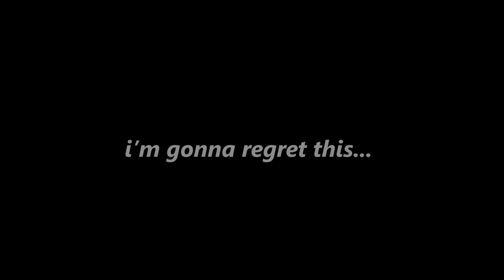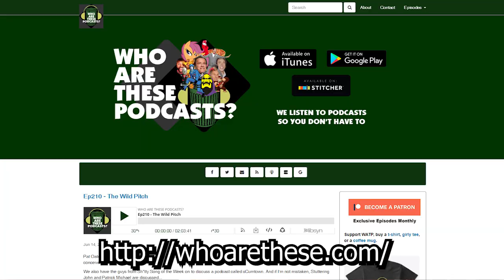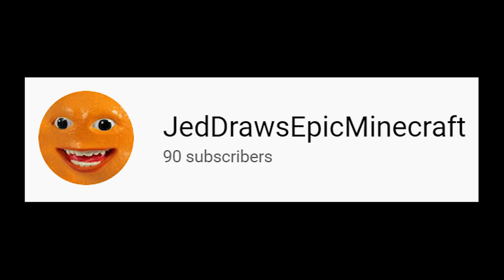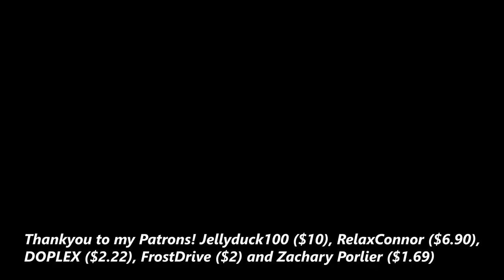'Who Are These Podcasts' Reacted to our Podcast! (POOCAST)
Jed and Oliver watch "Who Are These Podcasts?" Episode 207, about our Podcast: the POOCAST! DigiBro (Digi-née) and Karl might have taken us too seriously, but they did make some good points and it was pretty hilarious!

"A couple of lads from the UK have a show about poop. We reviewed the third episode. Digi-nee and I totally disagree about the quality of this show. Then, spoiler, turns out Digi lost interest 10 minutes in and barely paid attention after that." - Their Podcast description.

Thankyou to my Patrons!